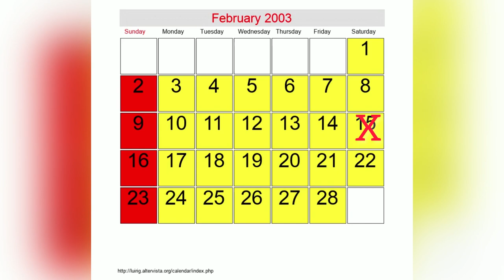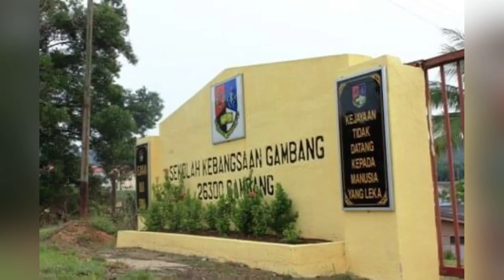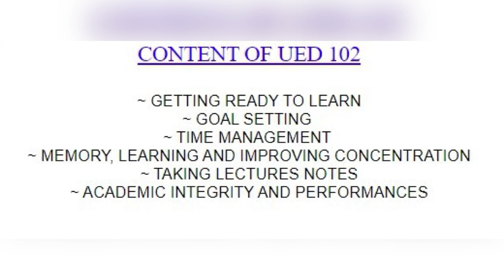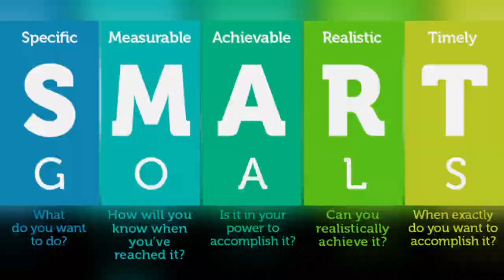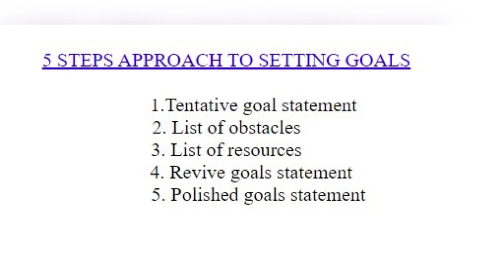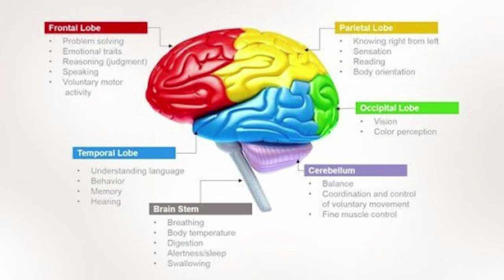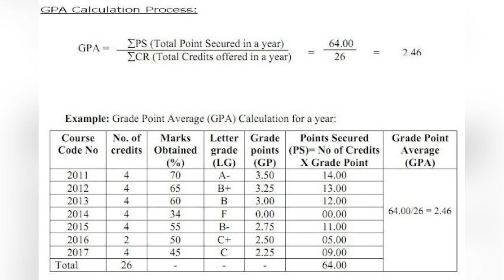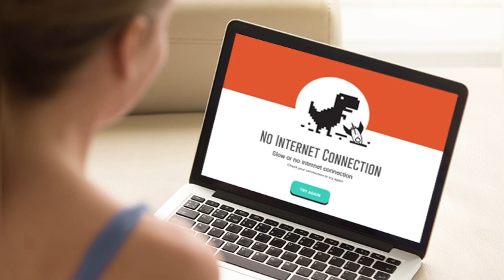REFLECTIVE VIDEO - UED 102